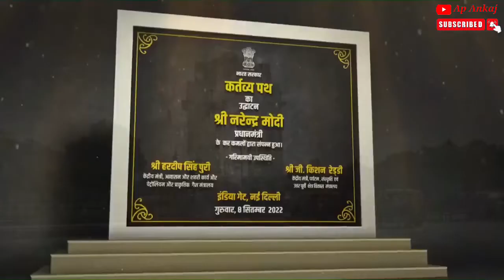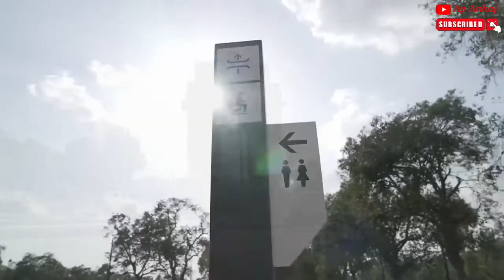Delhi ! Rajpath renamed to Kartavya path ||SCENTRAL VISTA AVENUE IS READY | PM MODI द्वारा उद्घाटन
Central Vista Redevelopment Project refers to the ongoing redevelopment to revamp the Central Vista , India's central administrative area located near Raisina Hill , New Delhi .

Scheduled between 2020 and 2026 , the project as of 2020 aims to revamp a 3 km . ( 1.9 mi ) long Rajpath between Rashtrapati Bhavan and India Gate , convert North and South Blocks to publicly accessible museums by creating a new common Central Secretariat to house all ministries , a new Parliament building near the present one with increased seating capacity for future expansion , new residence and office for the Vice - President and the Prime Minister near the North Block and South Block and convert some of the older structures into museums .

The New Parliament Building construction cost is around 974 Crore , Central Vista Avenue costs around 477 Crore and the Entire Central Vista Redevelopment Project Cost would be around 20,000 Crore . Deadline would be 2025-26 .

Central Vista Avenue And Rajpath to be renamed Kartavya Path : The Central Vista Avenue , which is set to be inaugurated on September 8 , and Rajpath area will reportedly be renamed as ' Kartavya Path ' . The refurbished Central Vista Avenue , which is part of the government's ambitious Central Vista redevelopment project , is now complete as the landscaping work on both sides of Rajpath has been done .

PMNarendra Modi
NewParliament Building
CentralVista Redevelopment Project SMART